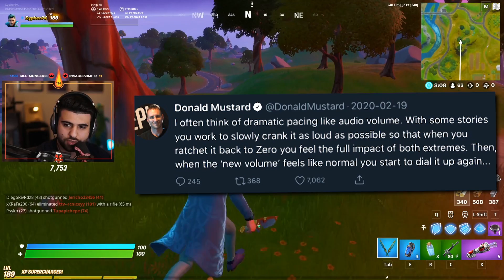EVERYTHING In The NEW Fortnite Update...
🌟 Socials 🌟

Hey everyone it’s SypherPK, and Welcome back to another fortnite battle royale vid! I try to keep these vids as clean and family friendly as possible. In todays video we check out the HUGE NEW fortnite patch, last week we had the new fortnite helicopter, new info about lachlan's new fortnite event, the spy game ltm, unvaulting dual wield pistols, and much more! Hope you guys are enjoying season 2 of chapter 2 as much as I am.